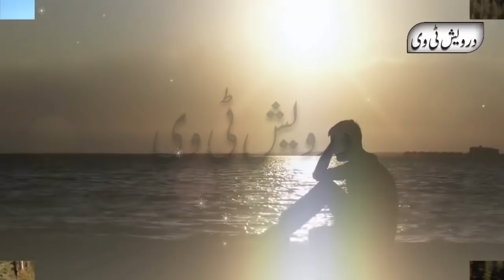Hazrat Izraeel Alaihis Salam Ka Waqia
Welcome To Darwaish Tv Youtube Channel .Today We Will Share With You a Beautiful Video About (Hazrat Izraeel Alaihis Salam Ka Waqia).It is a pack of Pure Inforamtion and You will also learn many things after watching this Complete video so Don’t Forget to fully watch